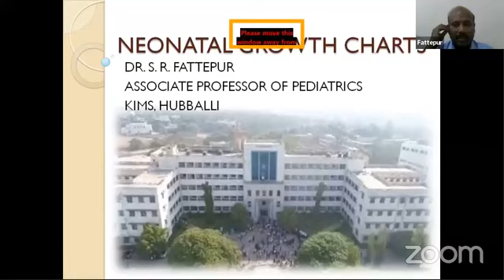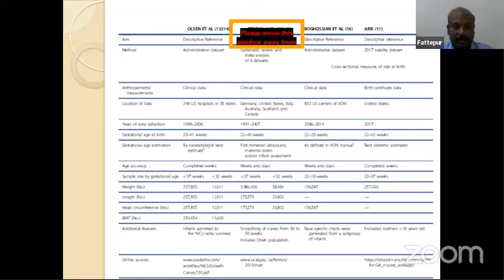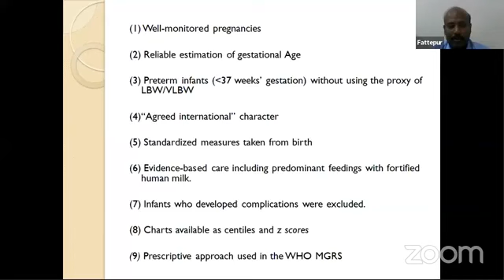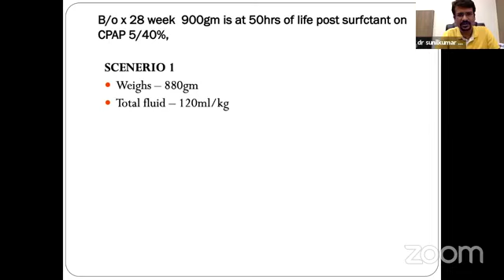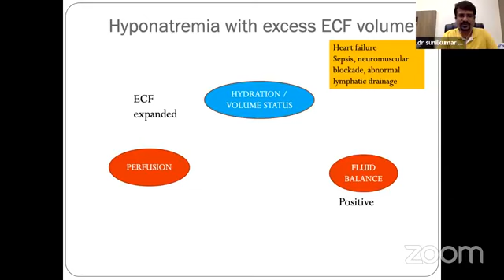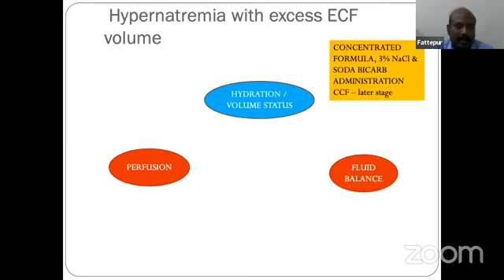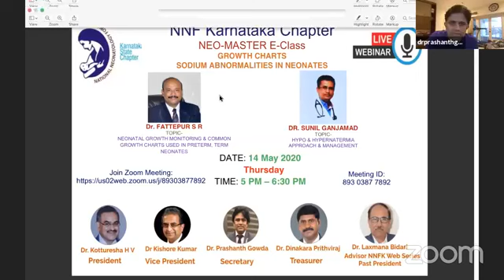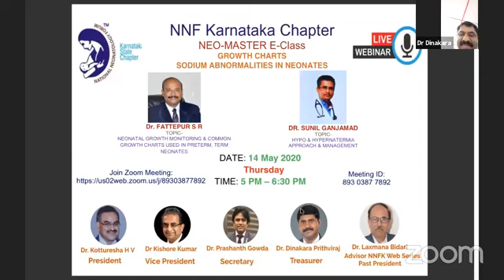EPISODE -15 Neonatal Growth Monitoring &Common Growth Charts Used in Preterm,| Hypo/Hyper Natermia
Neonatal Growth Monitoring &Common Growth Charts Used in Preterm, Term Neonates | Hypo/Hyper Natermia Approach/Management .
Speaker-1 Dr Fathepur
Speaker-2 Dr Sunil Gajawad